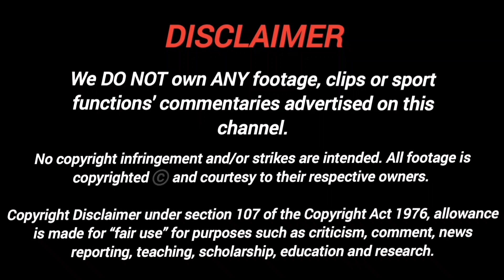The Texas Rangers Are Your World Series Champions 🏆 🥇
Welcome to Core Sports Media! On behalf of the entire CSM team, we are overjoyed that you chose to watch our video! We post daily and pay attention to each comment left by our fellow players! As always, thank you and God bless!

mlb
mlb the show 23
mlb highlights
mlb react to marinette as
mlb network
mlb the show 23 diamond dynasty
mlb react
mlb picks
yourfriendkyle mlb
mlb dfs
mlb texting story
mlb live
mlb react to marinette as lisa
mlb 23 the show
mlb react to marinette
mlb ejections
mlb the show 23 egg hunt
mlb 23
mlb react to
baseball
savannah bananas baseball
baseball doesn't exist
baseball highlights
lsu baseball
youth prospects baseball
baseball bat bros
baseball 9
college baseball
talkin baseball
angels baseball
baseball tiktok
foolish baseball
baseball songs
Arkansas baseball
fantasy baseball
tennessee baseball
twilight baseball scene
blippi baseball
wheels baseballs
baseball cards
baseball shorts
baseball game
ole miss baseball
Vanderbilt baseball
little league baseball
baseball walk up songs
jm baseball
lsu baseball